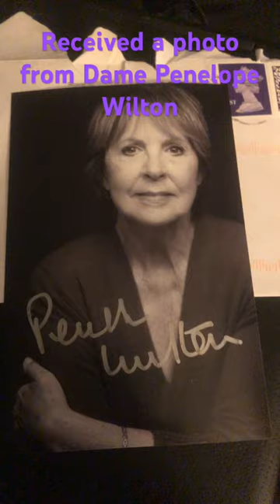Dame Penelope Wilton Autograph